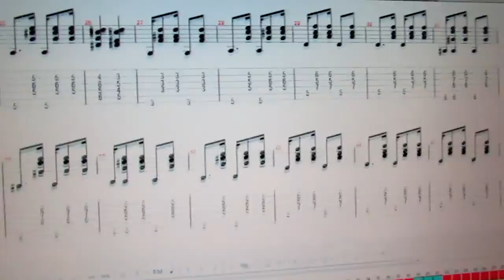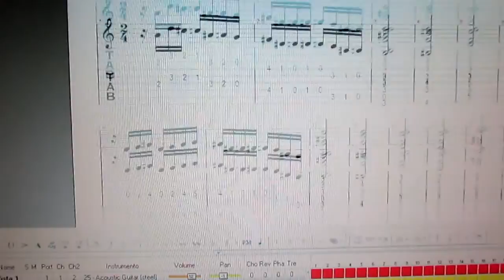Music Teaching Angles - Trem das Onze - Demonios da garoa parte 11